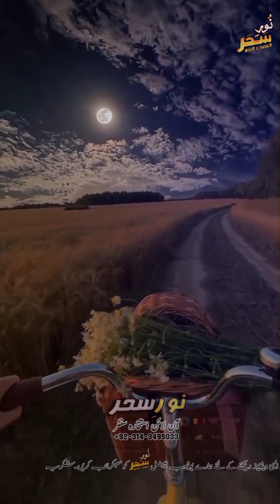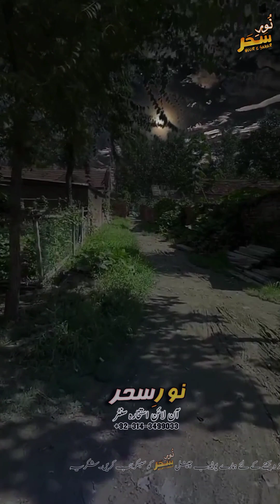Gharoor o Takabbur Ka anjam | Real Islamic Story 2023 | Must Watch | Voice By Noor E Sahar